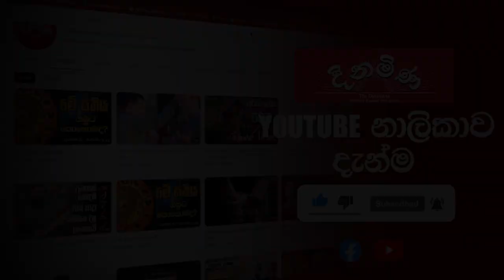දුම්රිය වැඩවැරුම ගැන මහජනතාව කියන කතා...